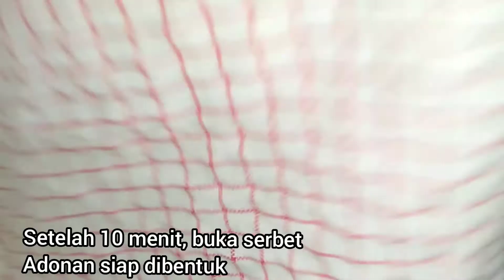CUMA DIADUK,TANPA CETAKAN,DONAT KRIM SUSU KOREA VIRAL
Kali ini Dapur Kha akan berbagi resep donat krim susu korea yang lagi viral tanpa ulen, hanya diaduk, tanpa cetakan ga pake ribed..tehnik kaya gini cocok yang buat teman teman yang ga punya mixer atau pas malas ulen pakai tangan atau yang mau hemat tenaga...pertama kalinya buat ini dan langsung berhasil..bahannya pun sangat mudah ditemukan...dan rasanyaaa memang enaaaaakk.

walaupun liburan dirumah saja,malah kita bisa menyediakan camilan untuk keluarga...walaupun riweh sama kerjaan rumah tangga..tapi alhamdulillah masih sempat mendokumentasikan proses pembuatan donat korea ini..semoga bisa bermanfaat yaa

Bahan
130 ml air hangat
1 sdt ragi
2,5 sdm gula pasir
30 gr margarin
250 gr tepung terigu protein tinggi
1 sdm susu bubuk
1/2 sdt garam
1 butir telur
1/4 sdt vanili cair (opsional)

isian
200 gr whiped cream bubuk
400 ml air dingin

taburan gula halus

Terimakasih untuk teman teman yang sudah berkunjung ke channel Dapur Kha..

Jangan lupa tonton video Dapur Kha yang lainnya yaaa..semoga selalu sehat dan bahagia teman teman..Aminn

SELAMAT MENCOBA
Follow Instagaram : dapurkha
Terima kasih